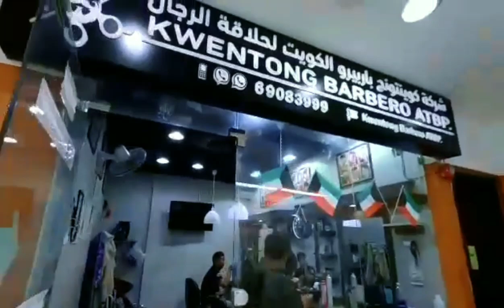Ang totoong kuwentong barbero sa ibang bansa pagupitan ng mga pinoy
pagupitan ng mga pinoy sa ibang bansa kwentong barbero

para po sa ating pa raffle draw mga idol sa gusto Pong sumali wala po kayong gagawin kundi mag comment lang po kayo sa ating mga video na ina-upload po mga idol Maraming maraming salamat po in godbless to all

Hello po mga idol welcome po sa ating munting channel  pless suport my youtube channel mga idol thank you po godbless to all po!!!

Ito nman po ang FB PAGE KO MARBEN VLOG

Thank you verry much po!!